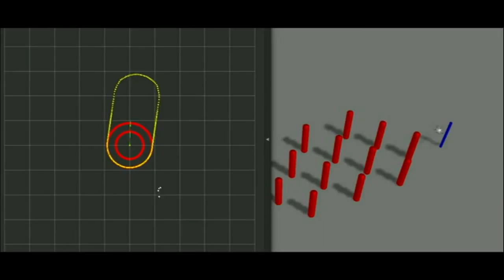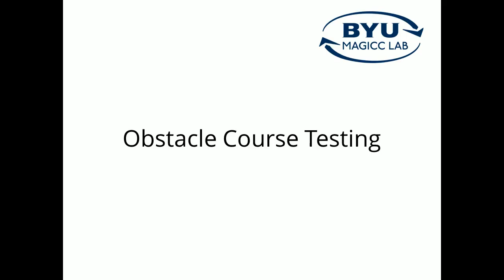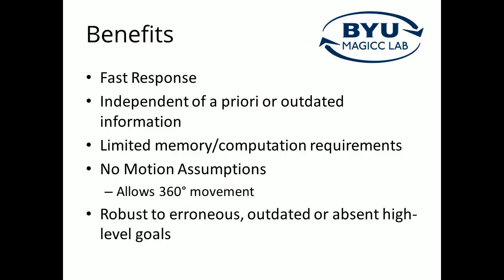Cushioned Extended-Periphery Avoidance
This is a summary of CEPA.

First, it shows simulation results, in which the MAV was provided velocity commands to the blue cylinder at 0.8m/s throughout the flight.

Second shows the MAV correctly responding to an infeasible goal on the other side of a wall.

Thirdly, a hardware test in which the MAV was provided velocity commands at 0.8m/s directed at the green and blue recycle bin at the opposite side of the obstacle course.

In all situations, the MAV was correctly able to modify incoming goals and respond appropriately.